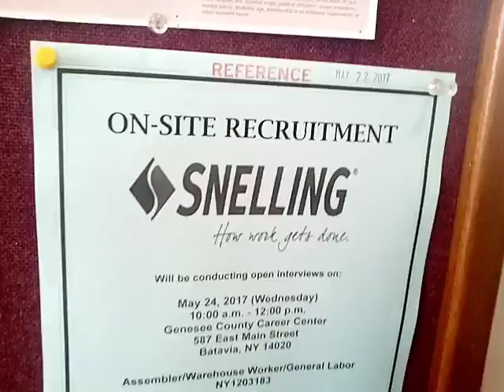SNELLING! May 22nd, 2017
''Snelling,'' Poster in the Central Library on South Avenue in Eochester, New York, May 22nd, 2017